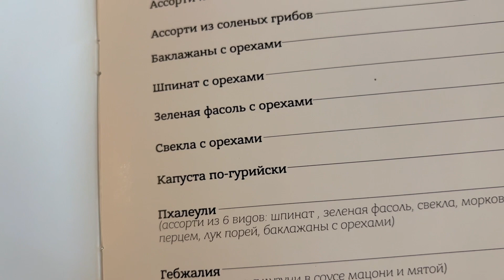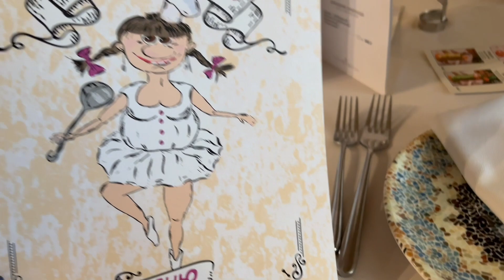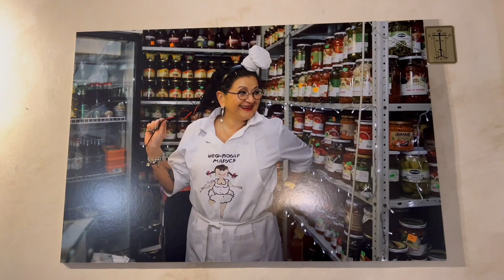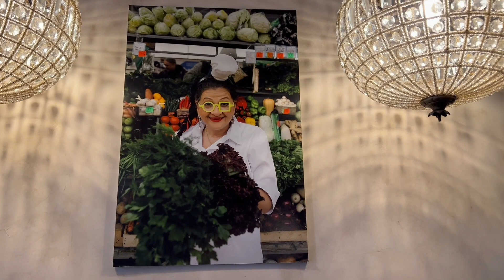Пришли в ресторан к Марусе и обалдели!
Марина Наумова  ШЕФ МАРУСЯ И КО - Ресторан Авторской Грузинской Кухни -
Санкт-Петеребург,
Английская набережная, 26